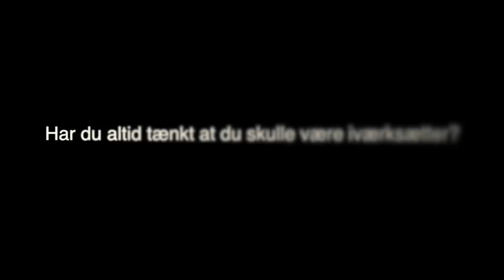BUZZer Kasper Willemoes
BUZZeren Kasper Willemoes fra Vision Service giver her hans gode råd til kommende iværksættere samt fortæller hans iværksætter historie.